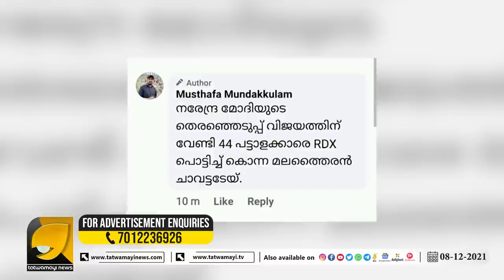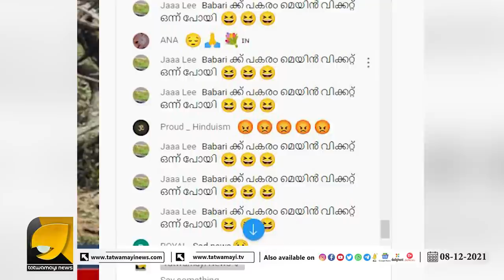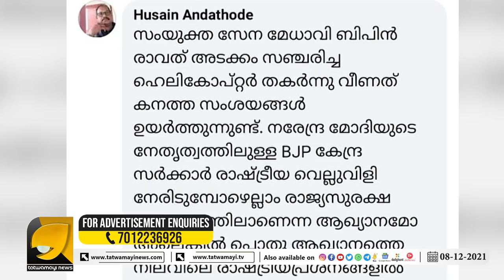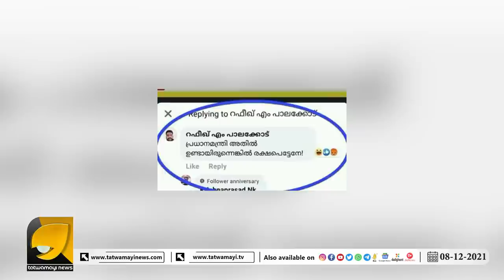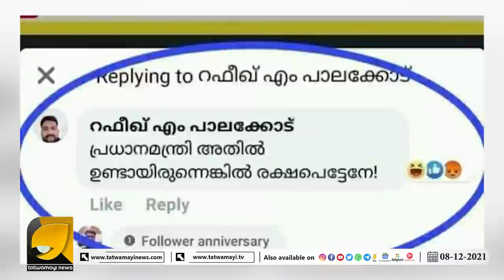ഇത്തവണ രാജ്യദ്രോഹി ജിഹാദികൾ പെടും മിലിട്ടറി ഇന്റലിജൻസ് അന്വേഷണം തുടങ്ങി | OTTAPRADAKSHINAM